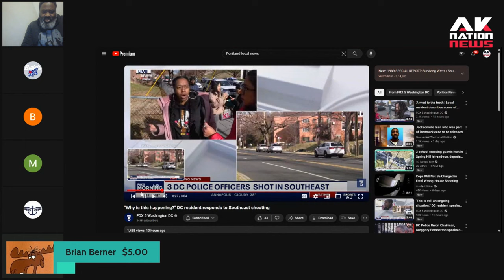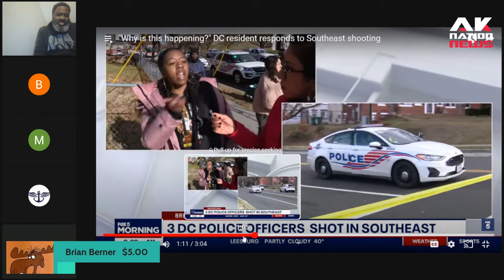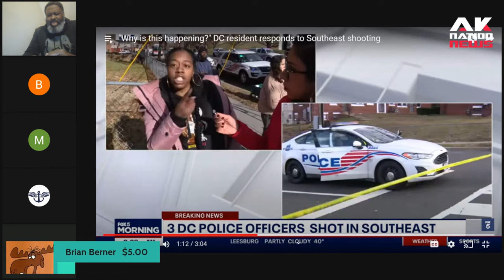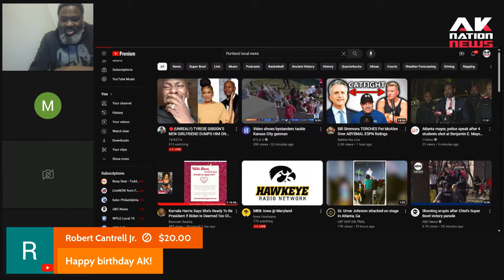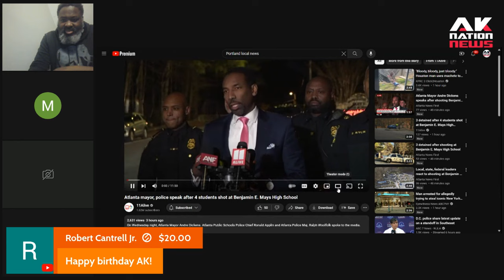Black woman goes on unhinged rant after her street is blocked off bc suspect shoots 3 cops.